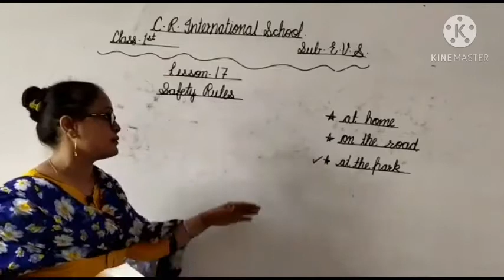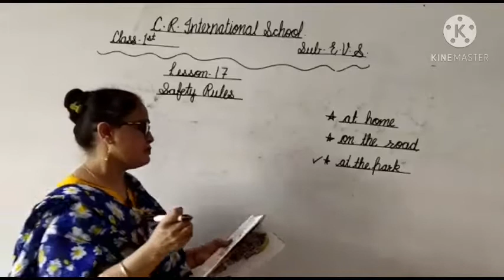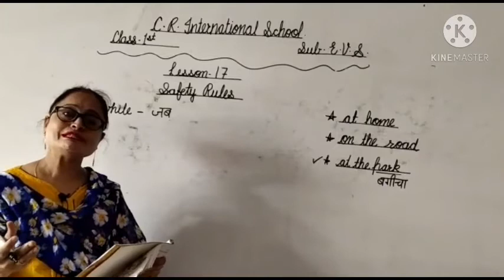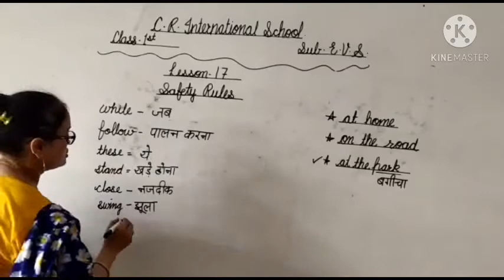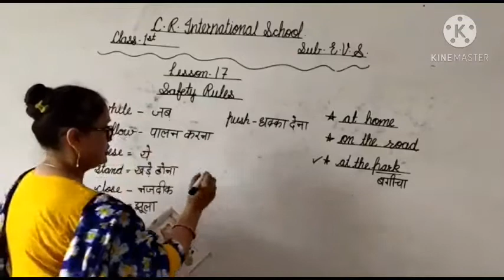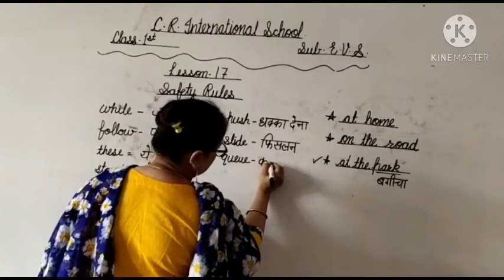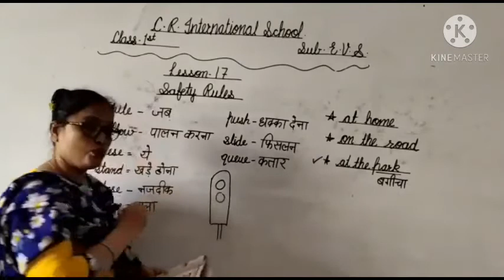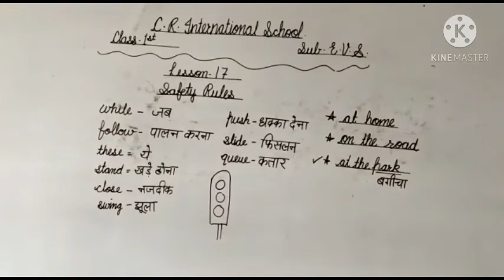1st E.V.S 29/10/2020